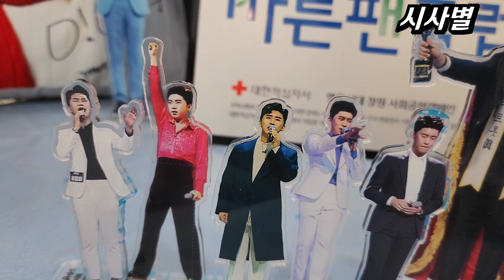[인터뷰] 임영웅, 창원 영웅 시대가 준비한 웅카페 많이 많이 오세요